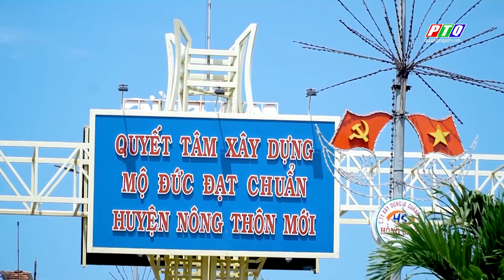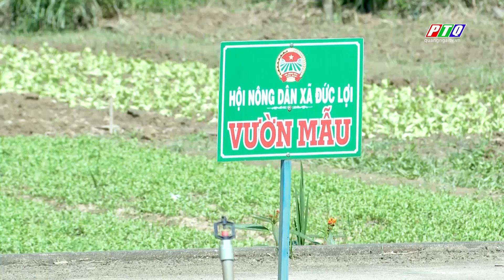Mộ Đức (Quảng Ngãi) hướng đến huyện nông thôn mới | PTQ